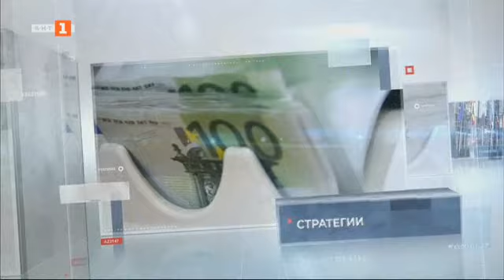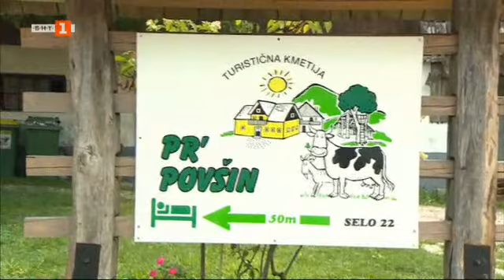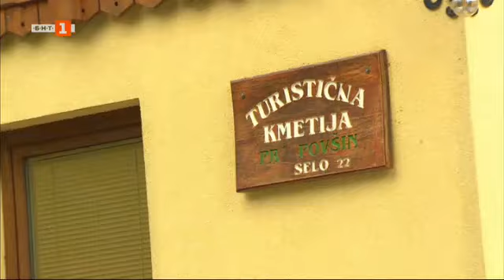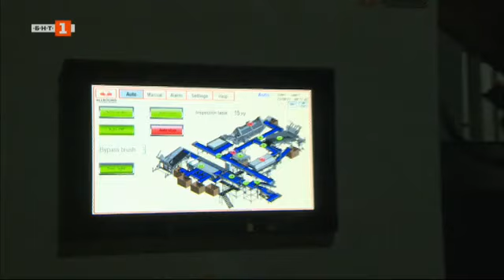Как да се възроди производството на лук и картофи у нас, Бразди - 18.09.2021 по БНТ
Гледайте предаването на Българската национална телевизия "Бразди" на 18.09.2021!

В сезона на земеделските протести екипът на “Бразди” ви отвежда в стопанството на най-големия производител на лук и картофи у нас, за да сподели идея за възраждане на сектора. Ще ви покаже и ферма в словенските Алпи, която е на цели 350 години, но пример за малките и средни ферми в цялата Европа.